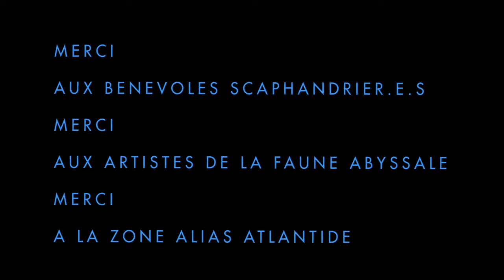R collectif - R-Heure 404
Récap' de notre soirée R-Heure 404 à La Zone